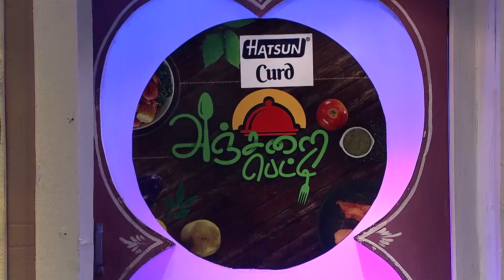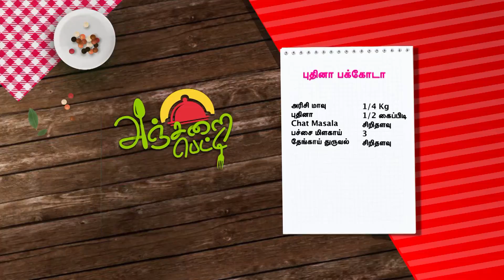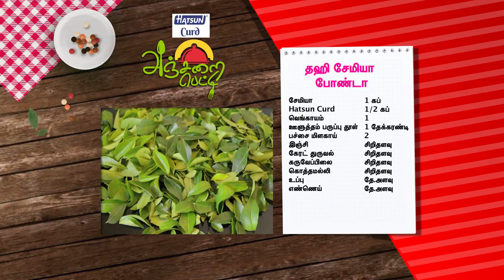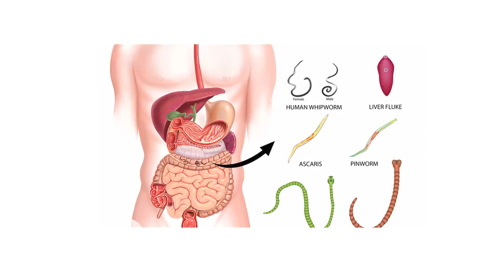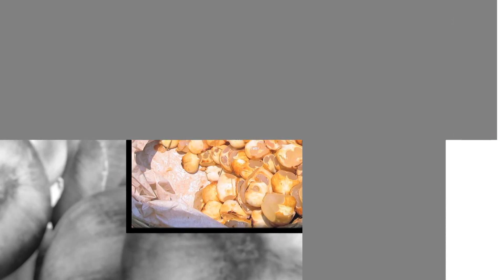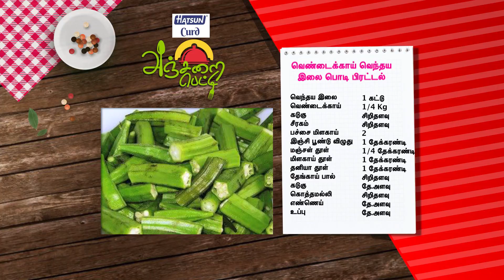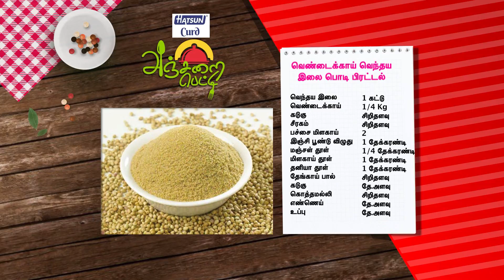Anjarai Petti - Ep.568 - வெண்டைக்காய் வெந்தய இலை பொடி பிரட்டல்! - Full Episode - Zee Tamil